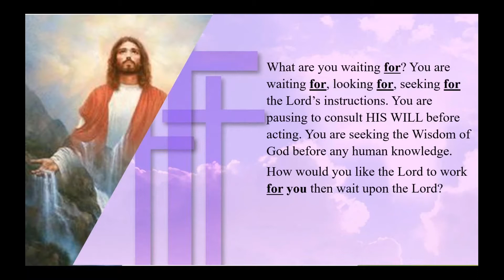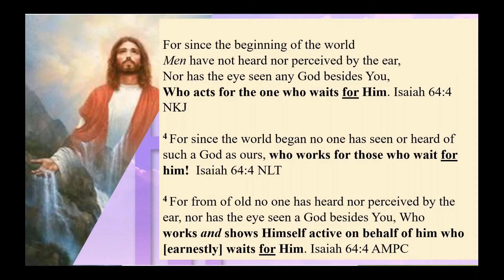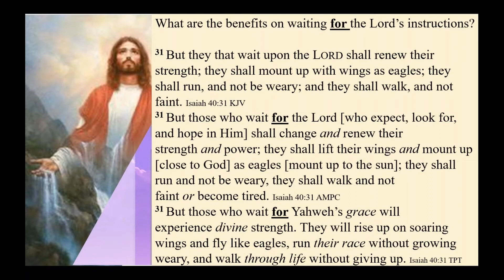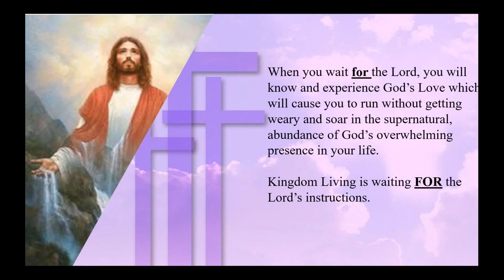Kingdom Living Is Waiting For The Lord's Instructions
The Repple Minute - Original Airdate 11/06/19